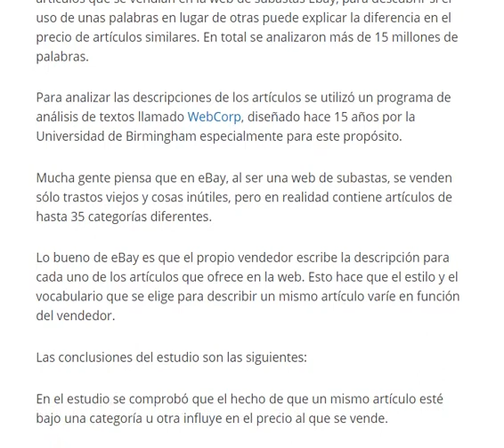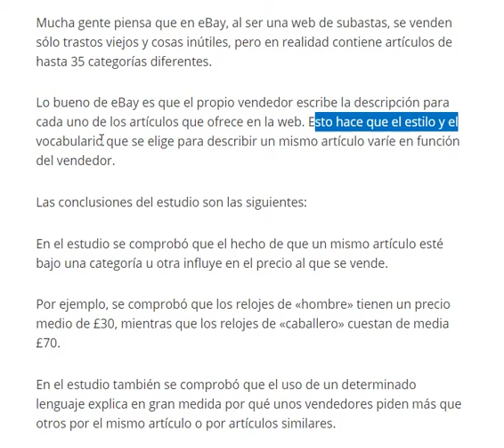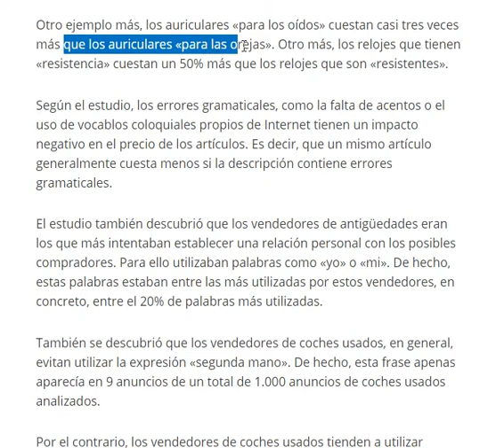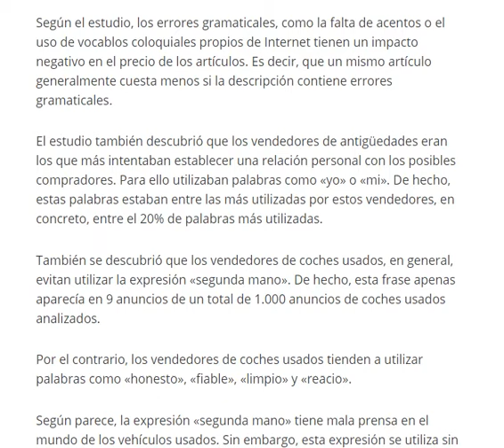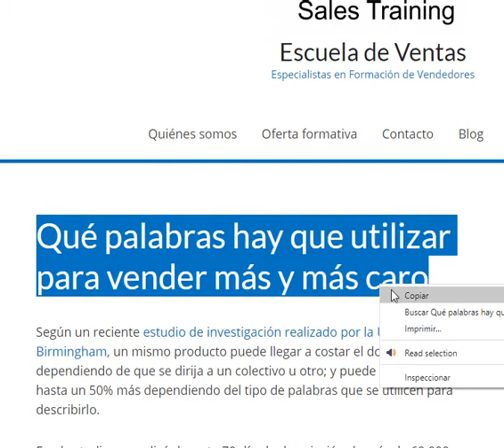✅¿Qué palabras hay que utilizar para VENDER MÁS Y MEJOR en 2021▶️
Descubre cuales son las palabra que ¡más venden! ¡Ahora podrás conocer todos los secretos relacionados con este apasionante tema! Más info contactando por whatsapp al 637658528 o visitando ¡Gracias!
Qué palabras hay que utilizar para vender más y más caro
Según un reciente estudio de investigación realizado por la Universidad de Birmingham, un mismo producto puede llegar a costar el doble dependiendo de que se dirija a un colectivo u otro; y puede llegar a costar hasta un 50% más dependiendo del tipo de palabras que se utilicen para describirlo.

En el estudio se analizó durante 70 días la descripción de más de 68.000 artículos que se vendían en la web de subastas Ebay, para descubrir si el uso de unas palabras en lugar de otras puede explicar la diferencia en el precio de artículos similares. En total se analizaron más de 15 millones de palabras.

Para analizar las descripciones de los artículos se utilizó un programa de análisis de textos llamado WebCorp, diseñado hace 15 años por la Universidad de Birmingham especialmente para este propósito.

Mucha gente piensa que en eBay, al ser una web de subastas, se venden sólo trastos viejos y cosas inútiles, pero en realidad contiene artículos de hasta 35 categorías diferentes.

Lo bueno de eBay es que el propio vendedor escribe la descripción para cada uno de los artículos que ofrece en la web. Esto hace que el estilo y el vocabulario que se elige para describir un mismo artículo varíe en función del vendedor.

Las conclusiones del estudio son las siguientes:

En el estudio se comprobó que el hecho de que un mismo artículo esté bajo una categoría u otra influye en el precio al que se vende.

Por ejemplo, se comprobó que los relojes de «hombre» tienen un precio medio de £30, mientras que los relojes de «caballero» cuestan de media £70.

En el estudio también se comprobó que el uso de un determinado lenguaje explica en gran medida por qué unos vendedores piden más que otros por el mismo artículo o por artículos similares.

Por ejemplo, las fragancias descritas como «genuinas» cuestan de media £21, mientras que aquellas otras que se describen como «auténticas» cuestan de media £34.

Otro ejemplo más, los auriculares «para los oídos» cuestan casi tres veces más que los auriculares «para las orejas». Otro más, los relojes que tienen «resistencia» cuestan un 50% más que los relojes que son «resistentes».

Según el estudio, los errores gramaticales, como la falta de acentos o el uso de vocablos coloquiales propios de Internet tienen un impacto negativo en el precio de los artículos. Es decir, que un mismo artículo generalmente cuesta menos si la descripción contiene errores gramaticales.

El estudio también descubrió que los vendedores de antigüedades eran los que más intentaban establecer una relación personal con los posibles compradores. Para ello utilizaban palabras como «yo» o «mi». De hecho, estas palabras estaban entre las más utilizadas por estos vendedores, en concreto, entre el 20% de palabras más utilizadas.

También se descubrió que los vendedores de coches usados, en general, evitan utilizar la expresión «segunda mano». De hecho, esta frase apenas aparecía en 9 anuncios de un total de 1.000 anuncios de coches usados analizados.

Por el contrario, los vendedores de coches usados tienden a utilizar palabras como «honesto», «fiable», «limpio» y «reacio».

Según parece, la expresión «segunda mano» tiene mala prensa en el mundo de los vehículos usados. Sin embargo, esta expresión se utiliza sin problema para vender libros usados o DVDs usados.

En conclusión, el lenguaje utilizado para describir un mismo artículo varía bastante dependiendo de la categoría en la que se encuentra el mismo y del precio que el vendedor establece para ese artículo.